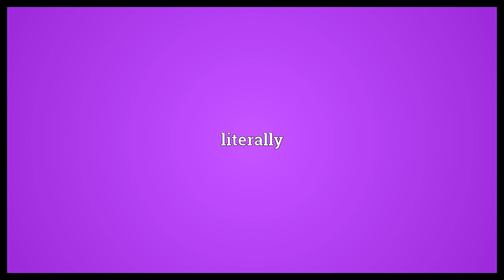Elementally Meaning | Wordogram